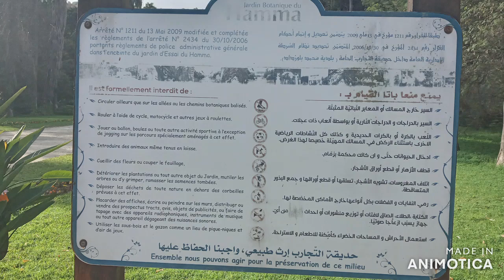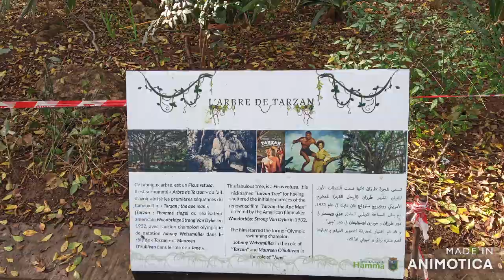Jardin d'Essay du Hamma 21 Jan 24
Um passeio muito agradável no maior jardim botânico da África